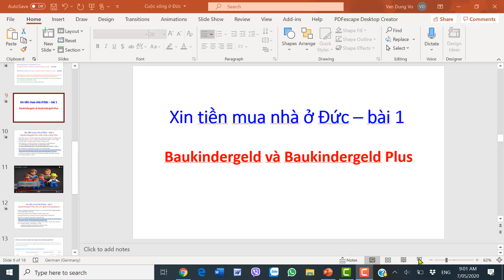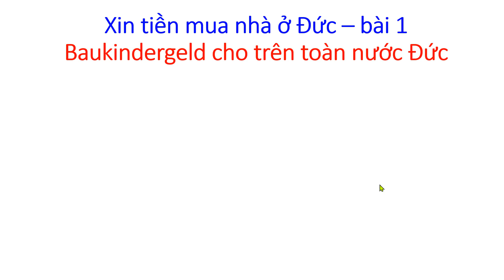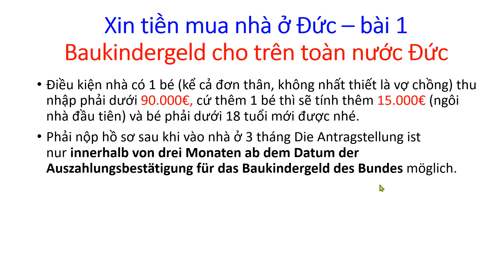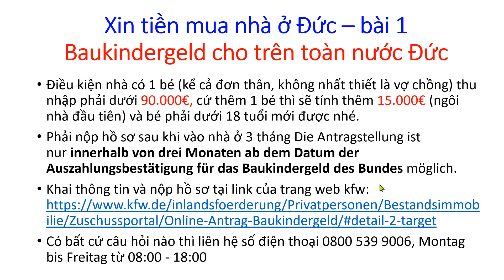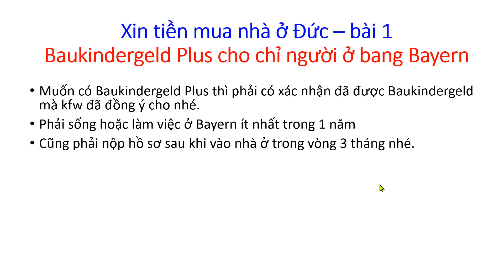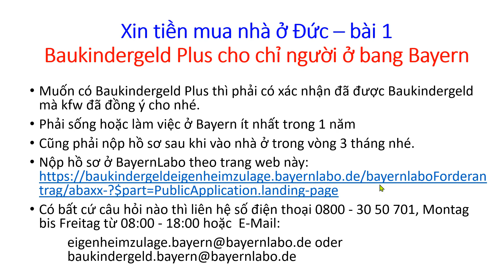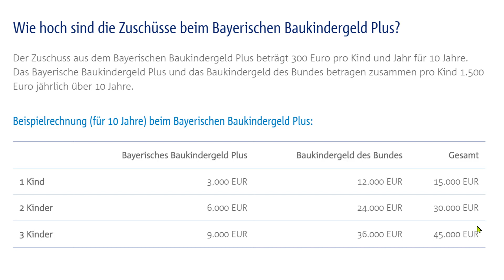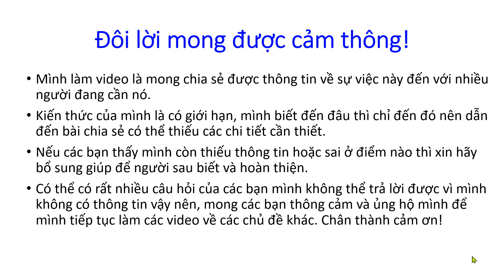Xin tiền mua nhà ở Đức – bài 1: Baukindergeld và Baukindergeld Plus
Xin tiền mua nhà ở Đức – bài 1Baukindergeld cho trên toàn nước Đức
Điều kiện nhà có 1 bé (kể cả đơn thân, không nhất thiết là vợ chồng) thu nhập phải dưới 90.000€, cứ thêm 1 bé thì sẽ tính thêm 15.000€ (ngôi nhà đầu tiên) và bé phải dưới 18 tuổi mới được nhé.
Phải nộp hồ sơ sau khi vào nhà ở 3 tháng Die Antragstellung ist nur innerhalb von drei Monaten ab dem Datum der Auszahlungsbestätigung für das Baukindergeld des Bundes möglich.
Khai thông tin và nộp hồ sơ tại link của trang web kfw

Xin tiền mua nhà ở Đức – bài 1: Baukindergeld Plus chỉ cho người ở bang Bayern
Muốn có Baukindergeld Plus thì phải có xác nhận đã được Baukindergeld mà kfw đã đồng ý cho nhé.
Phải sống hoặc làm việc ở Bayern ít nhất trong 1 năm
Cũng phải nộp hồ sơ sau khi vào nhà ở trong vòng 3 tháng nhé.

Xin tiền mua nhà ở Đức - Baukindergeld và Baukindergeld Plus
Nếu nhà bạn có 1 con thì nhà nước sẽ cho Baukindergeld là 12.000€ và Baukindergeld Plus cho là 15.000€ trong vòng 10 năm.
Nếu nhà bạn có 2 con thì nhà nước sẽ cho Baukindergeld là 24.000€ và Baukindergeld Plus cho là 30.000€ trong vòng 10 năm.
Nếu nhà bạn có 3 con thì nhà nước sẽ cho Baukindergeld là 36.000€ và Baukindergeld Plus cho là 45.000€ trong vòng 10 năm.
Nếu nhà bạn có 4 con thì nhà nước sẽ cho Baukindergeld là 48.000€ và Baukindergeld Plus cho là 60.000€ trong vòng 10 năm.
Nếu nhà bạn có 5 con thì nhà nước sẽ cho Baukindergeld là 60.000€ và Baukindergeld Plus cho là 75.000€ trong vòng 10 năm.

Khoản tiền này là người ta cho mà không đòi lại nhé, vì họ cho là cho embé, để cho em bé có một môi trường sống tốt!